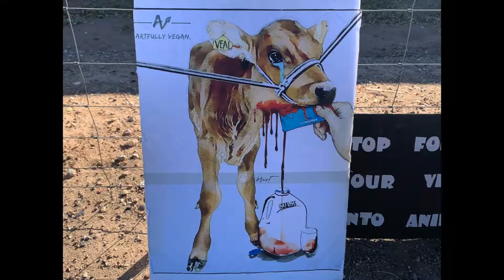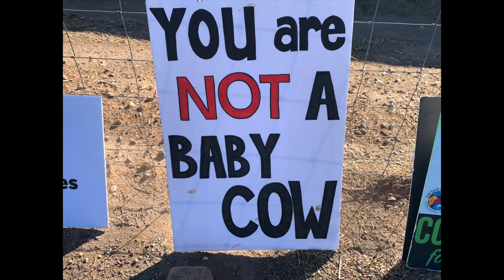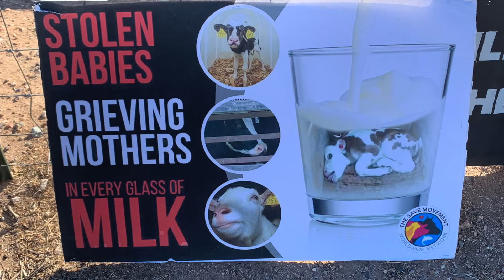Valentine's Day Dairy Vigil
Join me and a dozen other activists as we bear witness to the individuals born into the dairy industry and I explain why it is one of the most cruel parts of the animal agriculture industry.

After watching, please click the links below for two another resources that inspire you to make a change and uncover the unimaginable cruelty that happens to innocent animals so we can eat cheese, milk chocolate, and drink a glass of cows milk;